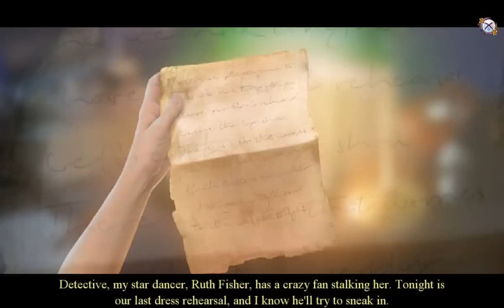Danse Macabre 4: Thin Ice (CE) - Ep1 - w/Wardfire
Danse Macabre 4: Thin Ice – Collector’s Edition – Episode 1

A figure skating-choreographer calls us up to help him get rid of a persistent fan who wants to talk to his figure skating star. But instead we end up with a murder on our hands